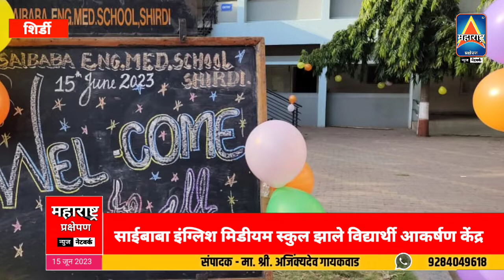फुगे, कार्टून्स आणि आनंदी आनंद | साईबाबा इंग्लिश मिडीयम स्कुलचा जल्लोष शाळाप्रवेशोत्सवाचा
महाराष्ट्रातील शाळा झाल्या सुरू